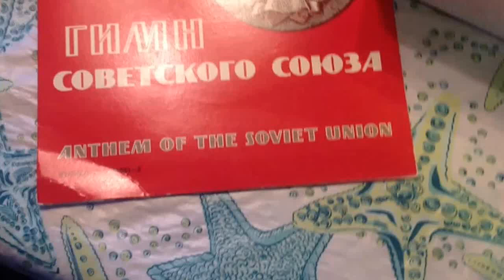The Soviet Anthem LP Played on an Unfitting Machine